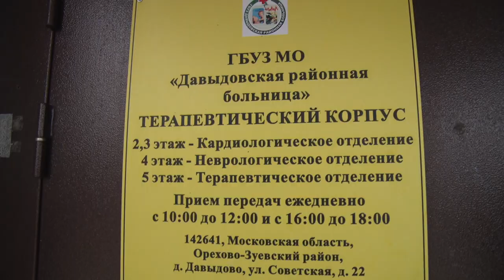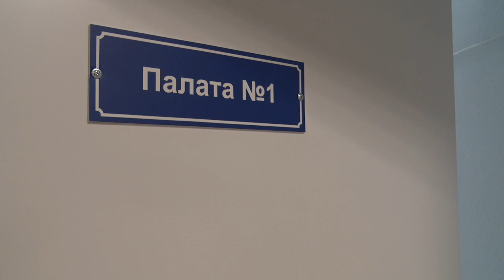В Давыдове откроют стационар для больных с Cоvid-19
Терапевтическое  отделение Давыдовской больницы станет четвертым стационаром для госпитализации пациентов.
В продолжение темы. Орехово-Зуевский округ  - территориально один из самых больших в  Московской области. Работать 20-ти бригадам скорой помощи, которые в период пандемии круглосуточно на  выезде, тяжело не только из-за большого количества  звонков, но и по причине сложной маршрутизации для госпитализации больных с Covid-19 в  медучреждения всего столичного региона. Именно поэтому  решено открыть в округе четвертый стационар на  базе  Давыдовской больницы.